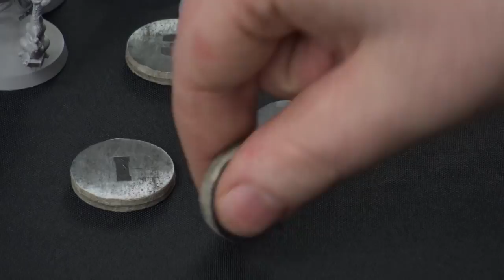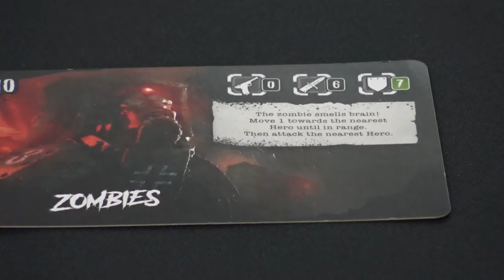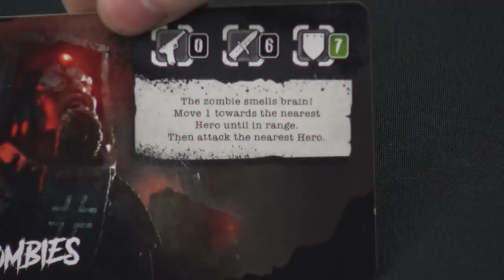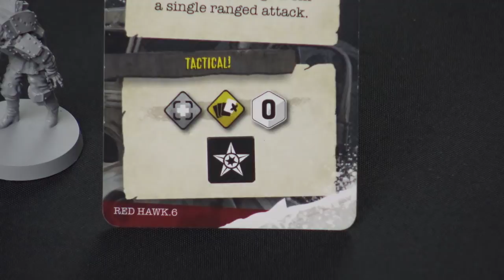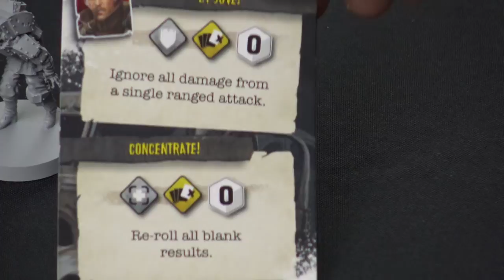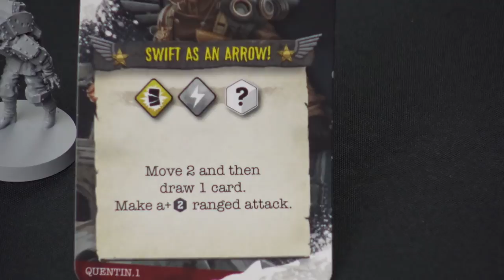Reichbusters Launch KS LIVE! - 20/11/2018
Recorded live on Kickstarter on 20th November 2018.

Az & Ed welcome all our backers to the brand new Reichbusters: Projekt Vril campaign.